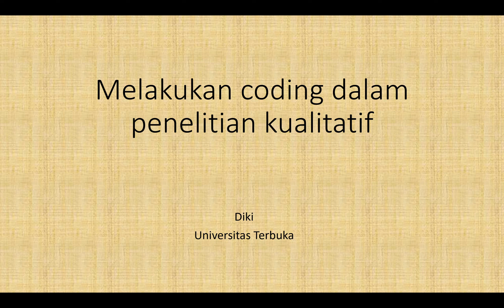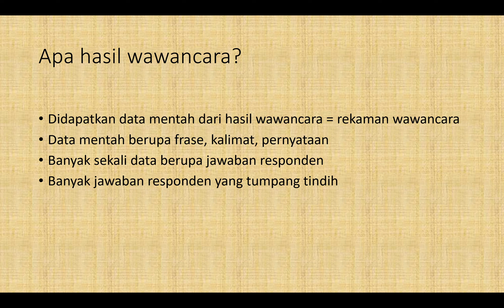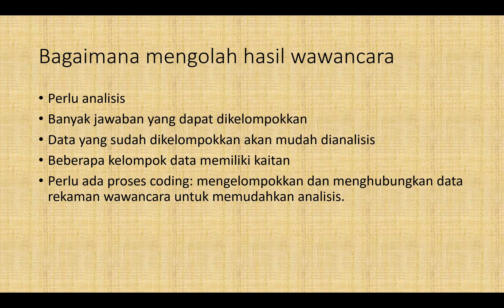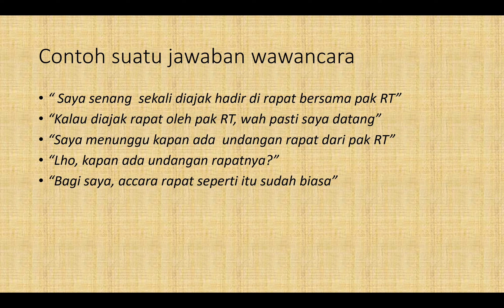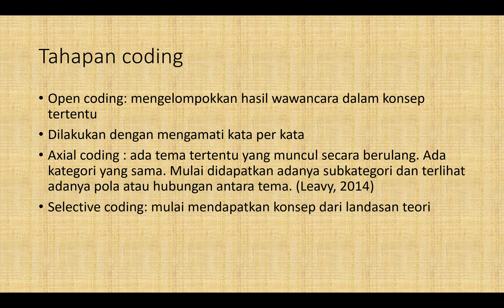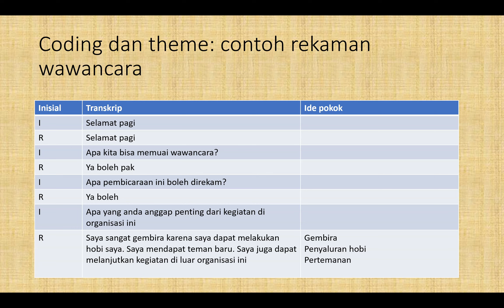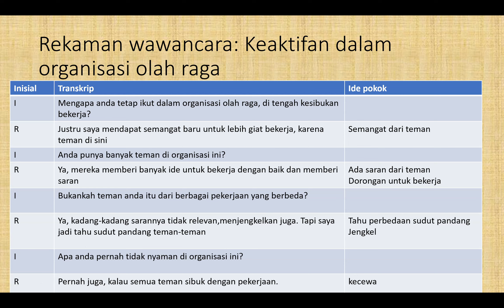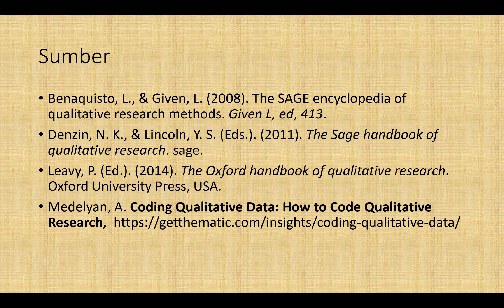Coding pada penelitian kualitatif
Ini conntoh singkat tentang proses coding